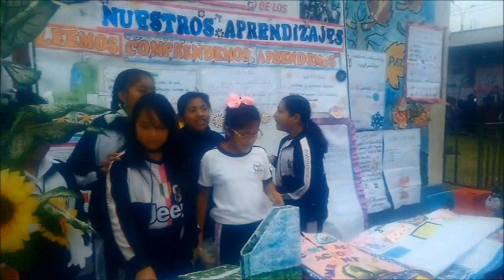REPORTAJE EN PRIMARIA DIRECTOR,SUBD SONIA DIA DEL LOGRO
entrevista al director y subd miss sonia y demas participantes del dia del logro..reporteros cenepanos en accion ¡¡